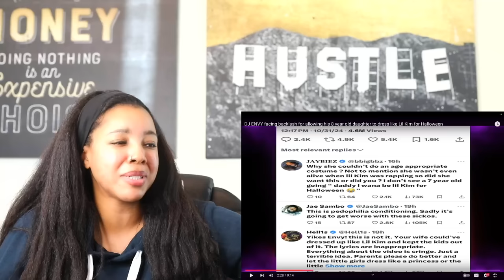DJ ENVY gets DRAGGED for letting 8 year old daughter dress like Lil Kim for Halloween | Reaction